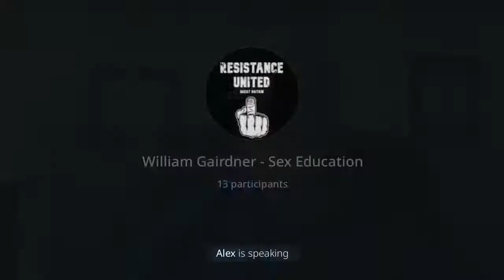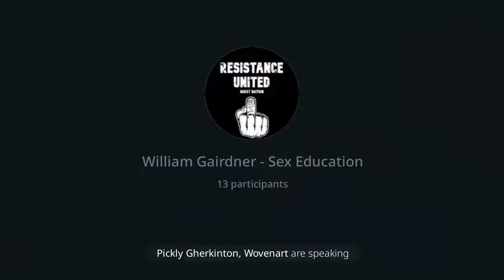About Actual Sex-Ed Materials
Anyone listening to this episode will be shocked to learn what so-called sex-educators and sexologists have been teaching our children. Students as young as those in grade six, will be told: that marriage should be an impermanent commitment; that anal sex and homosexual relations are just fine; that sex with animals is fine, too; that sexual relationships should be “open”; about how to suck nipples, and how to place the penis in the mouth; that abstinence and self-discipline are “improper value choices;” how parental advice about sex, love, and marriage should be ignored, and young students should be “educating their parents,” instead.  In short, the unspoken intent of most sex-ed teaching is to divest parents of their moral authority by switching the allegiance of students to teachers, many of whom are intent on using sex-ed teachings aggressively to undermine the core values of Western civilization as a whole.